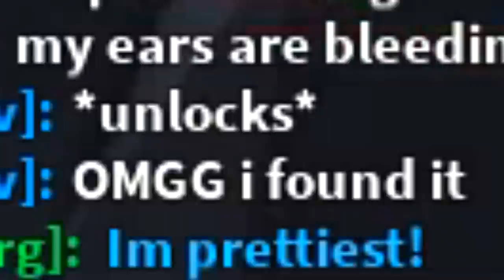WE FOUND THE SUPER *RARE* TRIDENT IN ATLANTIC WORLD ROBLOX BUBBLEGUM SIMULATOR!! [UPDATE 22]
Today were playing Bubblegum simulator as they have just released update 22 which brings us a ton of new and exciting things, including Atlantis, a new secret pet, dark jellyfish, evil shock dark elemental, dark hydra and more!!

Use code:
UnderTheSea - 15 Minutes 2x Luck
Poseidon - 15 Minutes 2x Hatch Speed

--Credits--

Music & Sounds:
Epidemic Sounds